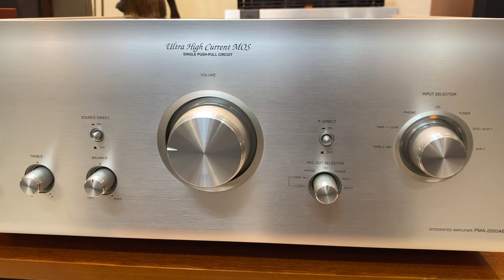Bookshelf “full box” B&W 607 Denon 2000ae & B&w Cd8 catalog ..